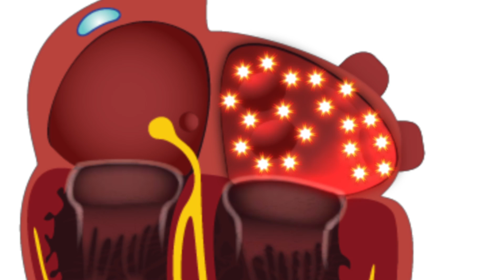Reduce the Risk of Stroke if you have Atrial Fibrillation- Blood Thinners!!!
- STROKE -- The most concerning aspect of atrial fibrillation is the risk of stroke that is associated with it. Undetected or untreated Afib is the most common cause for stroke in the US. This can occur because when the atria are being activated so rapidly, they do not actually produce a strong contraction, rather they merely 'fibrillate', allowing blood to collect in the nooks, and crevices of the inner walls of the atria. If a clot forms and then dislodges to the brain, this will cause diminished or no blood flow to a particular area of the brain resulting in stroke. This complication can be easily avoided as we shall learn in the treatment section below.